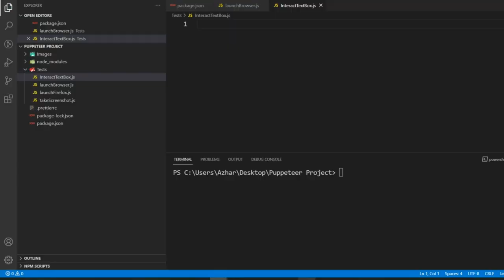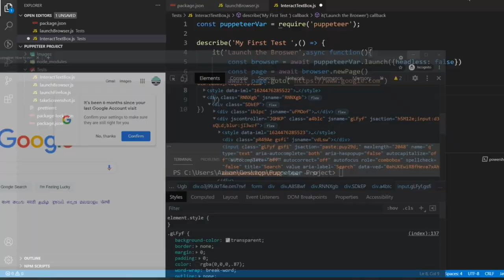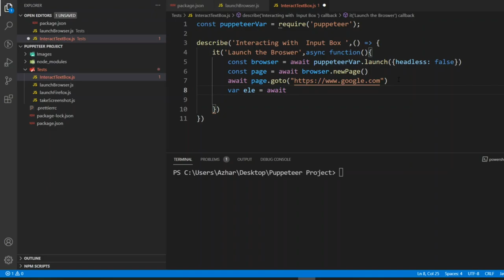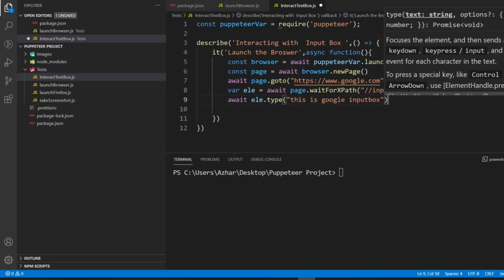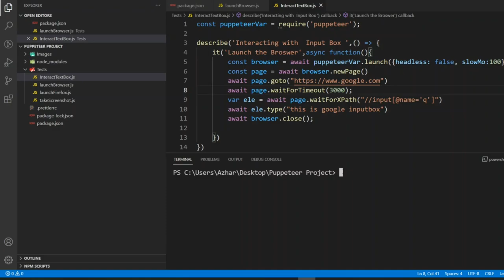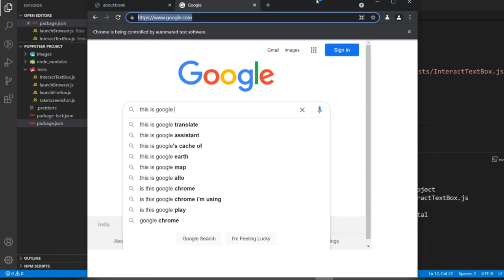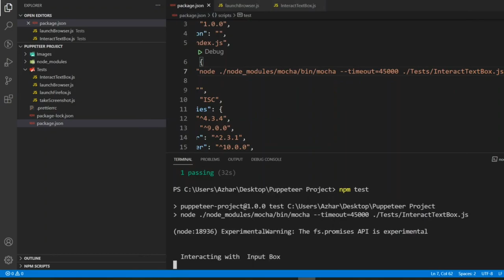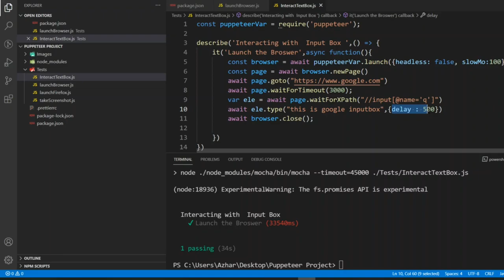How to handle input fields in puppeteer | Working with input | Working with XPath in puppeteer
Code :

const puppeteerVar = require('puppeteer');

describe('Interacting with  Input Box ',() =(arrow) {
    it('Launch the Broswer',async function(){
        const browser = await puppeteerVar.launch({headless: false, slowMo:100})
        const page = await browser.newPage()
        await page.waitForTimeout(3000);
        var ele = await page.waitForXPath("//input[@name='q']")
        await ele.type("this is google inputbox",{delay : 500})
        await browser.close();